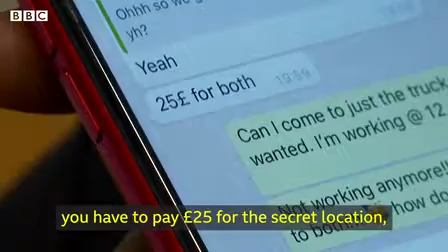Coronavirus Inside the secret Covid rave scene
Illegal raves are continuing to take place in the coronavirus lockdown, despite nightclubs and music festivals remaining banned.

The gatherings are often selective, advertised on private social media groups and held in secret locations.

One rave organiser told the BBC that he is providing a service that no-one else is, and he is proud of what his team has done.

The BBC's Kafui Okpattah investigates.